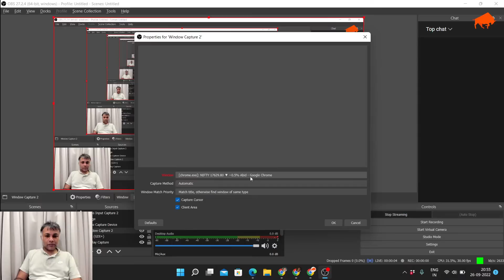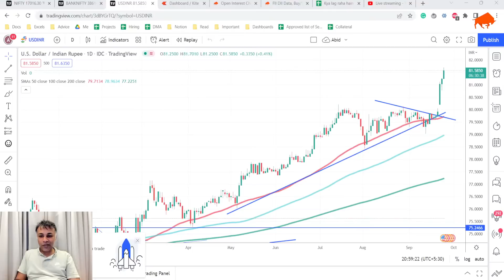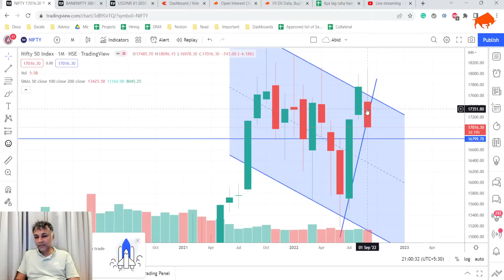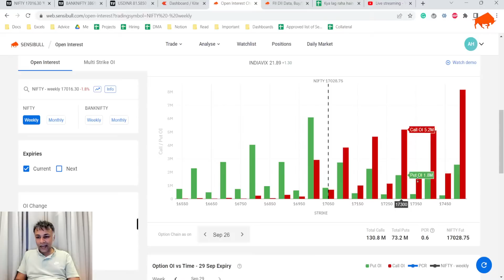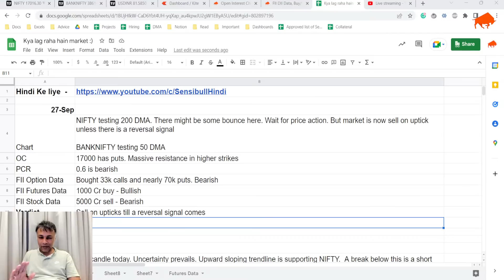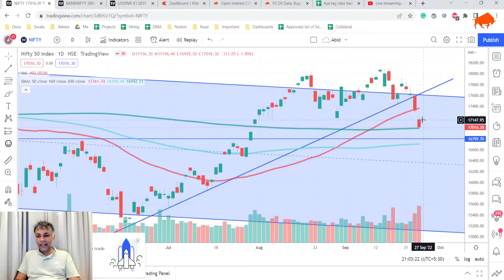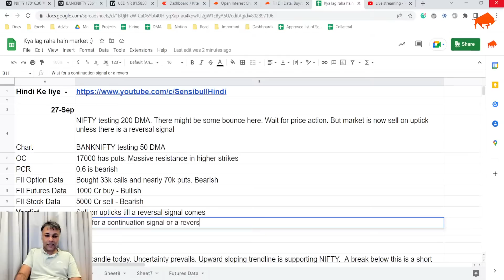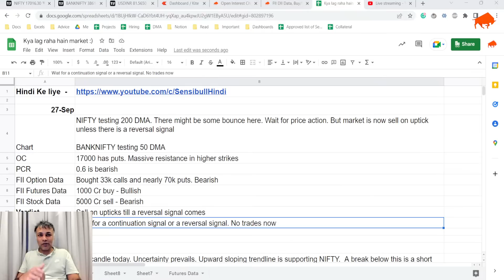NIFTY BANKNIFTY Dollar Analysis for 27 Sep